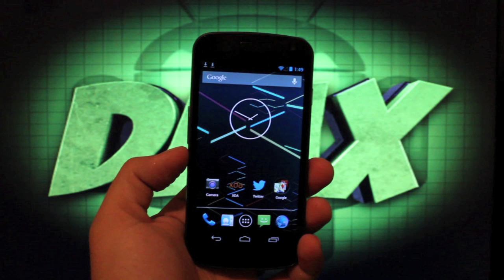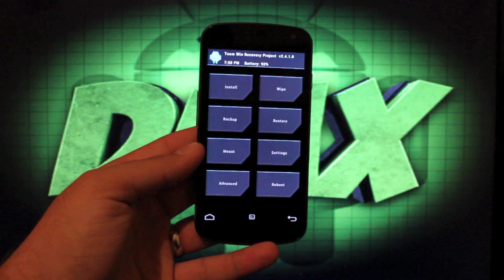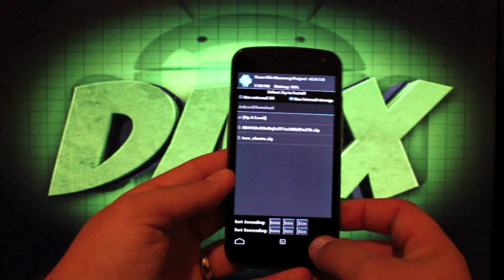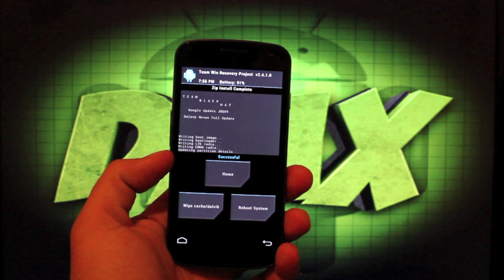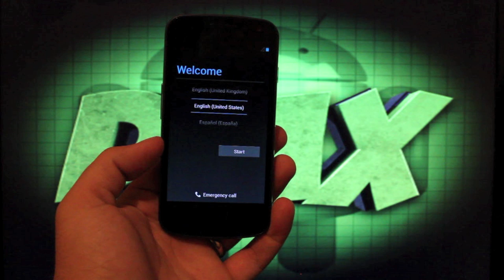Verizon Galaxy Nexus Official OTA 4.2.2 Leak Install Over Any Rom or Firmware